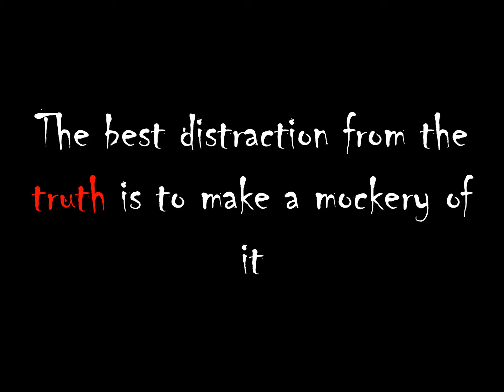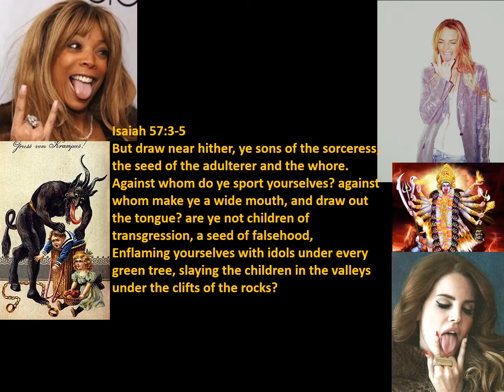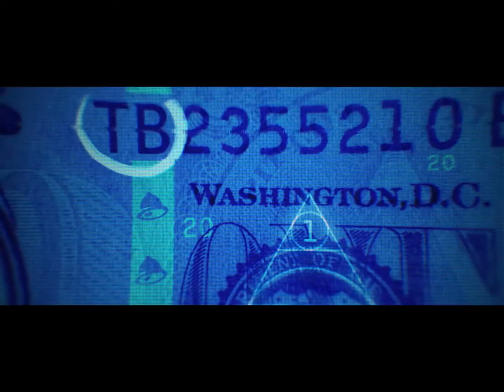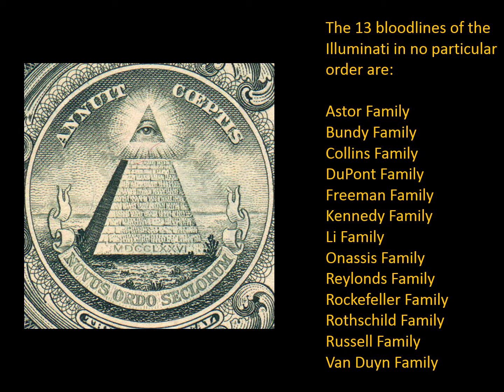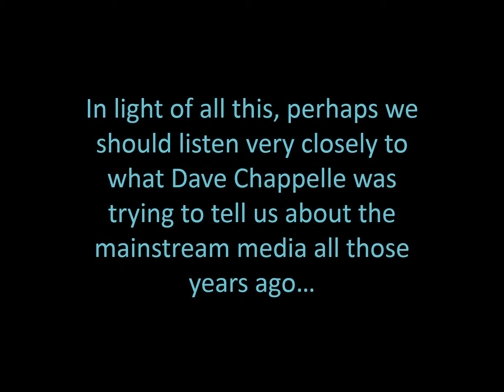They Mock You and They Mock God - Protect Your House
Hey guys!!
Here is just a short piece of something I put together. It was laid on my heart with a sense of urgency by the Lord. I apologize if this one seems a bit rushed, but it needed to be so.

They are making a mockery of the truth in an effort to keep it hidden. Thankfully there are those awake enough to see through their lies. Please please, fill your lamps with oil, stay vigilant and know Jesus is the only way to the Father. Protect your household, your families and loved ones.

If you are interested in some of the symbols they put out there. One of my first videos was on this very subject and a bit more. I will link it below.